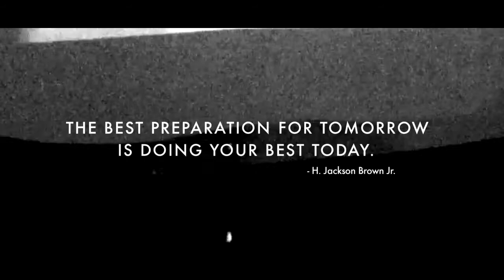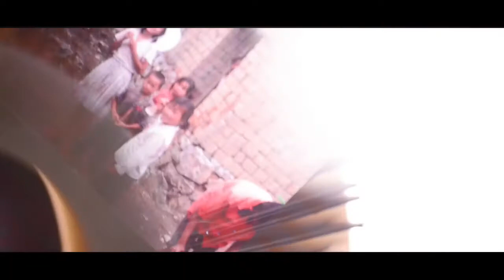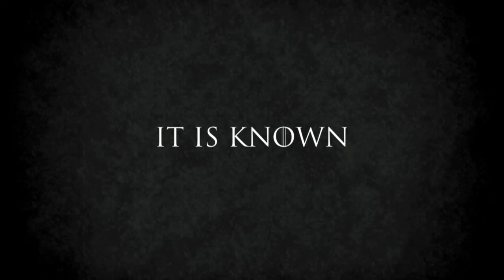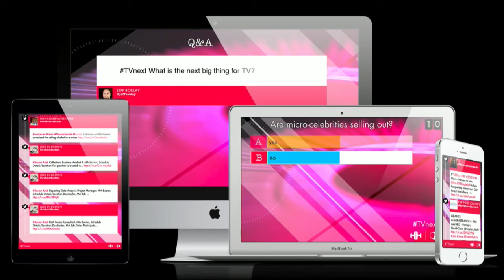TVnext 2014: Welcome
Hill Holliday's Karen Kaplan, Mike Proulx and Stacey Shepatin kick off the 2014 Hill Holliday TVnext Summit.